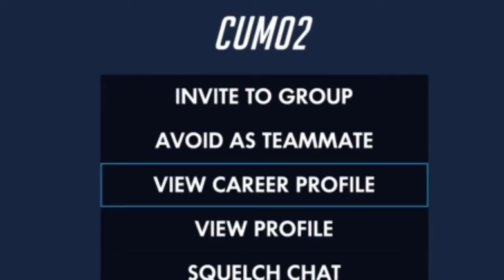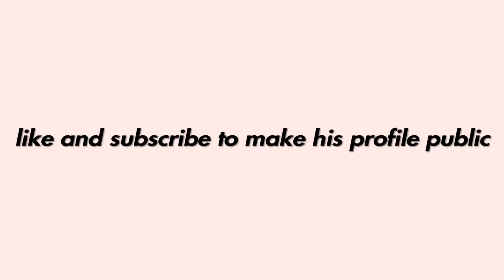spawn camping a toxic bronze duo until they rage quit